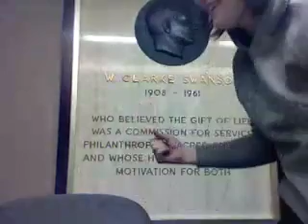oh no.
askjdf